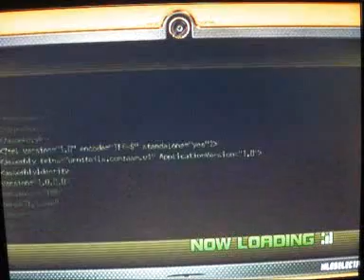Sonic Unleashed [PS3] Part 36 Warehog's Got Skillz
i shouldnt say that it'll jynx it